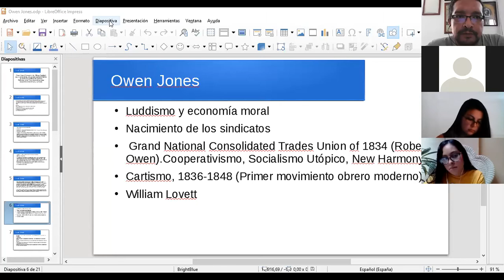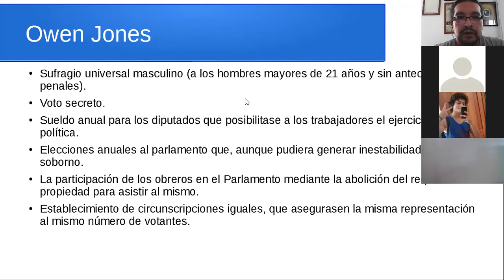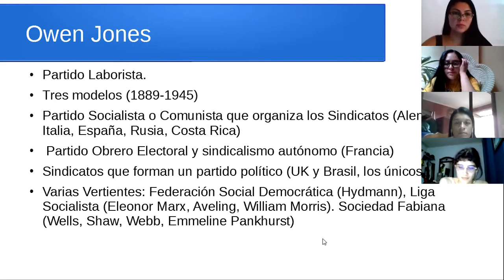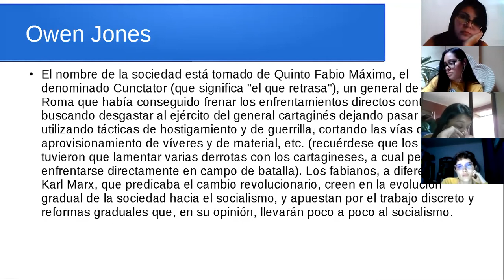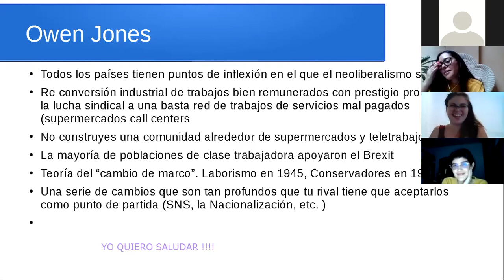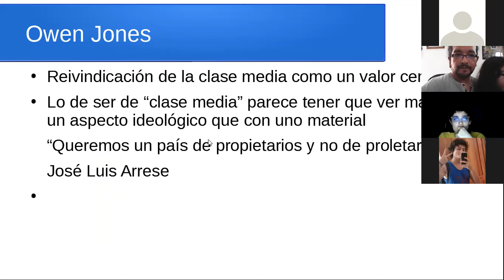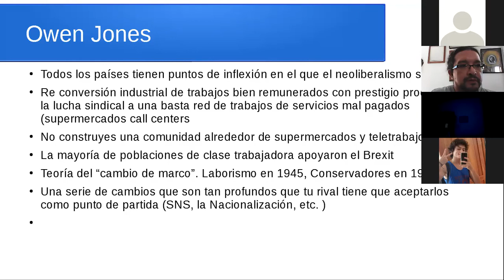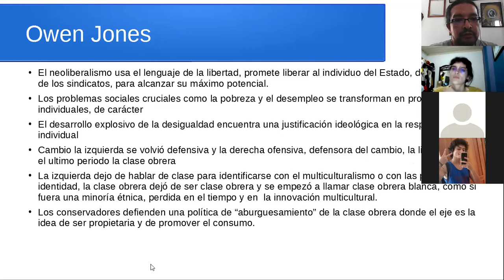Clase del 15 de octubre. Owen Jones